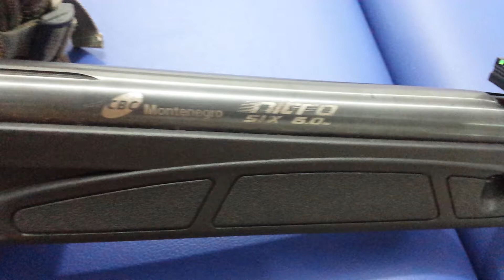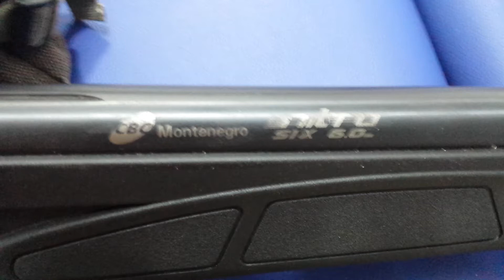Porque limpar sua carabina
Muitos não fazem isso, mas é  de grande importância ter esse cuidado. Tanto pra estética quanto pra vida útil da sua arma.